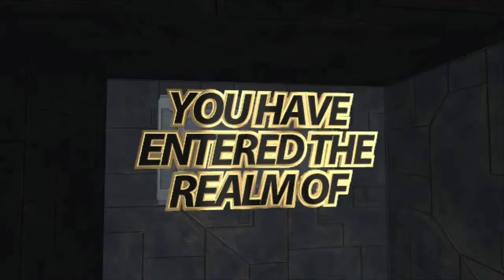Support Takeover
This is what happens when you have an adaptive player at the helm of a support champion...HOW SWAY...how could they possibly allow me to dominate the entire match as a support champ